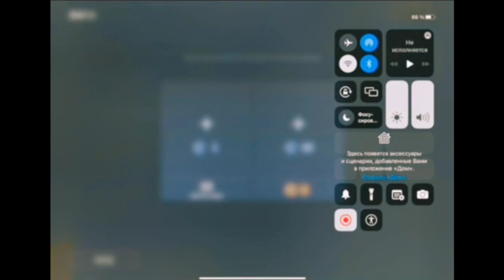Новый способ дюпа боксов бесплатно! Легко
муз. nemesis